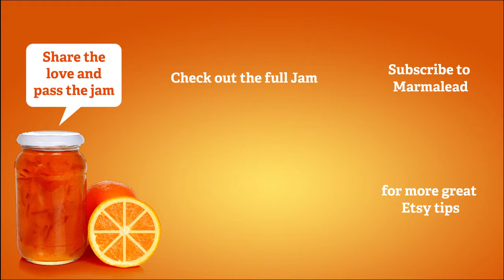Etsy Jam Scoops - One size fits all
Toni always suggests that sellers look for things they can make quickly and sell fast. A one size fits all kind of product. For her, she sat down and strategized different things she could make, but ultimately landed on aprons (and later veils) because they don’t normally have to be a custom size. She can make several that will work for many people across the board.